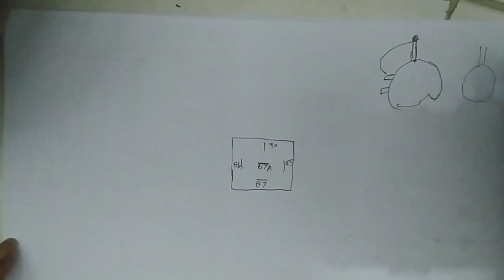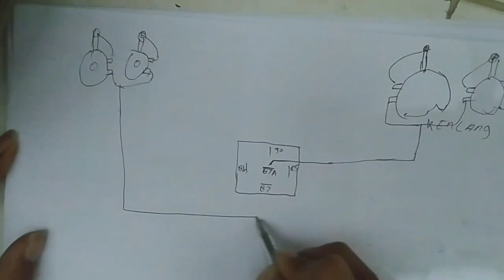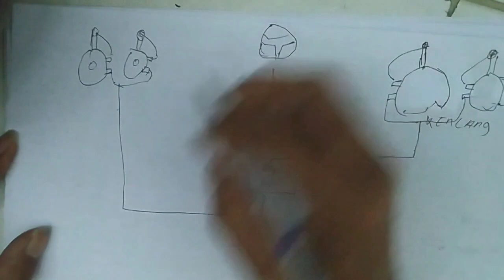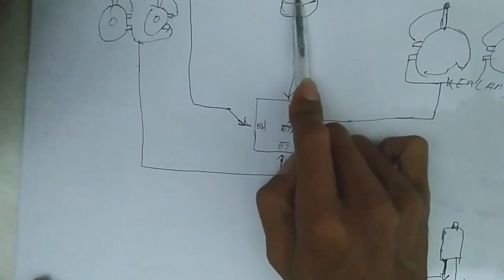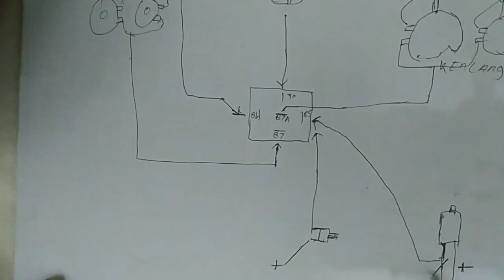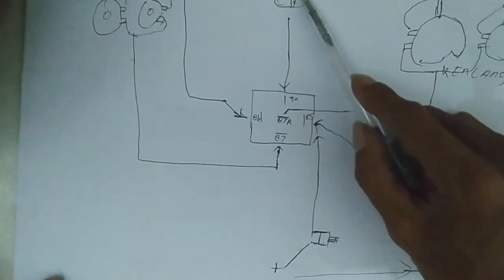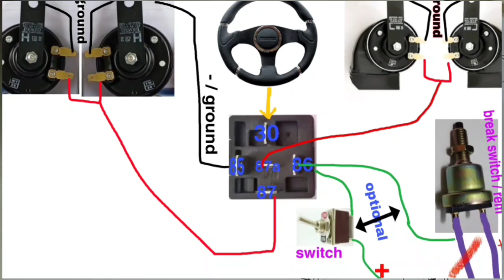install a dual sound horn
this time I will share how to install a dual sound horn between a snail horn and a disc horn so that the sound can alternate.
 so by installing this dual sound horn, we can adjust the horn sound according to our wishes, whether we want the sound of a snail's horn or the sound of a disc horn.
 and to use this method, you must use a relay, or a standard car horn with only one cable.
 for cars that have not used a relay, please install the relay first.
 how to watch in the following link